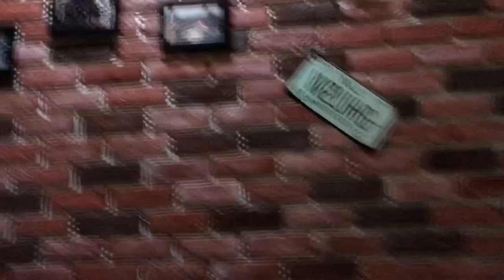20220107 參加大學同學的逆向一日墾丁花東返鄉環島